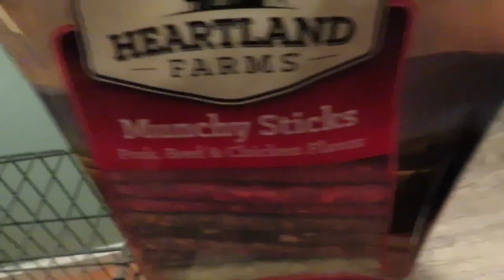RANDOM VLOG| SPEND THE DAY WITH IS!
Hey loves! We’re just trying to stay sane out here during these trying times. How are you all holding up? Love you all. 😍😘